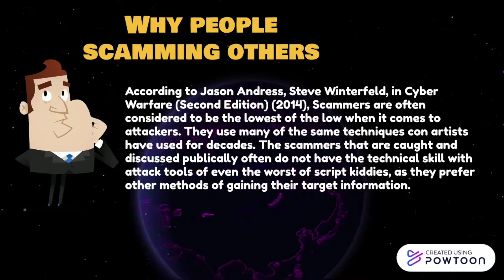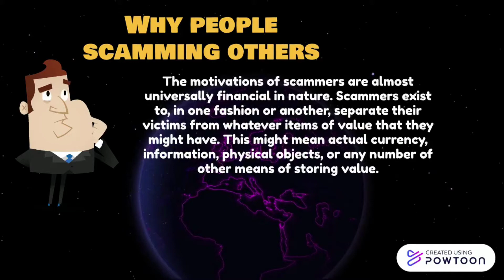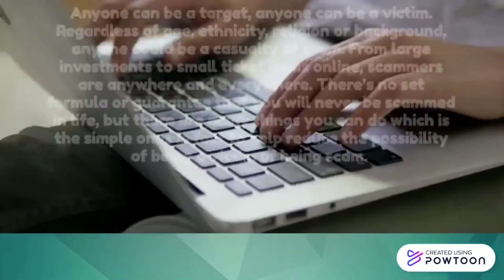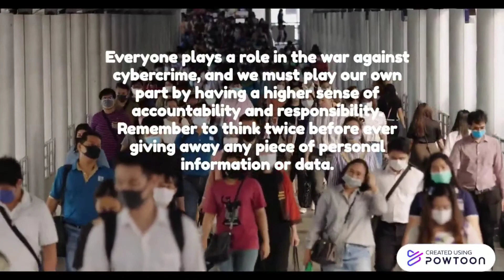IMS 657 FINAL PROJECT CAMPING VIDEO : BE AWARE OF ONLINE SCAM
This my group project .